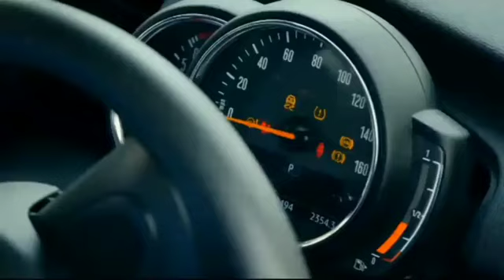Monkman and Seagull's Genius Guide to Britain